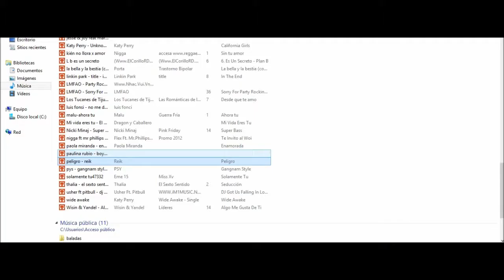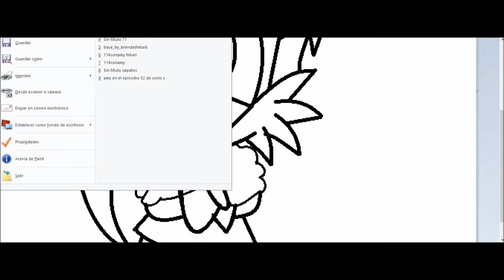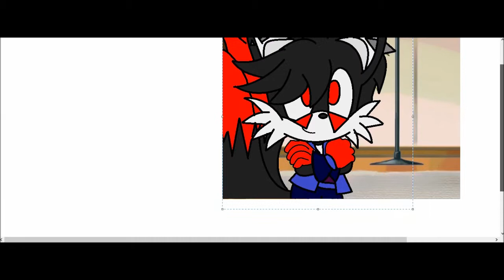:::daniel drawing in tails:::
para mi amigo daniel espero the guste..!